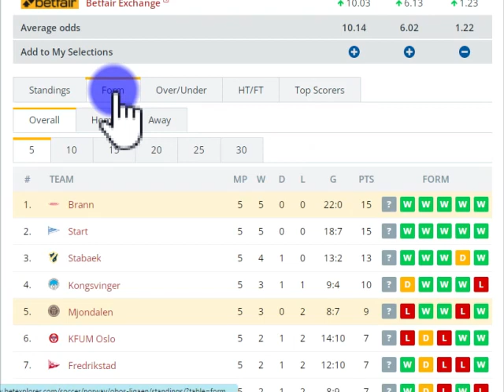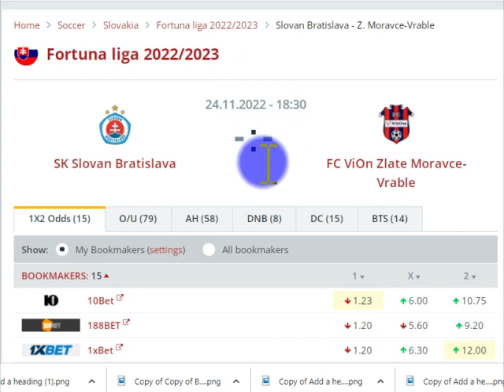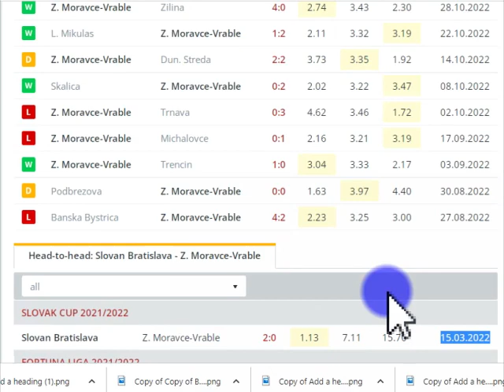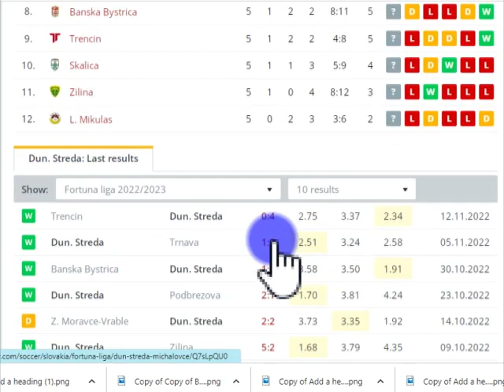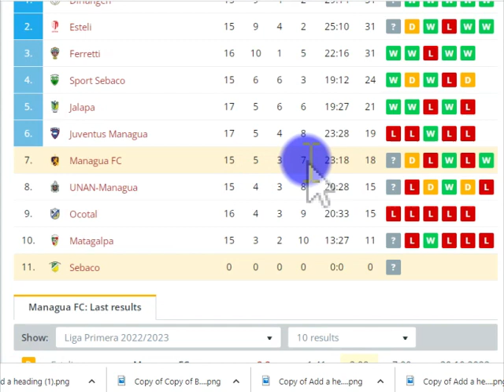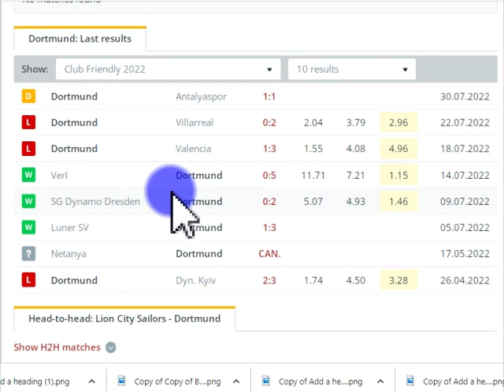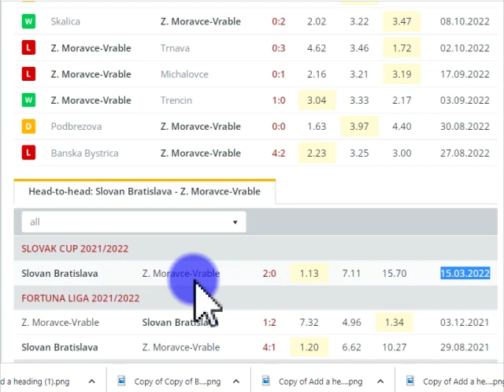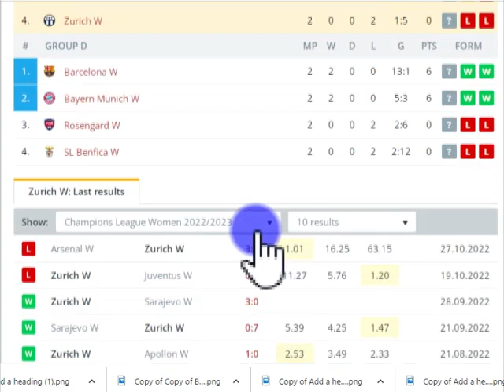Today's Soccer Predictins Thursday 24 Nvember 2022